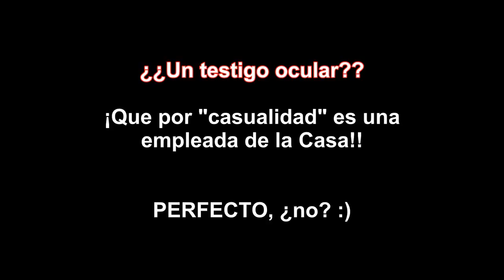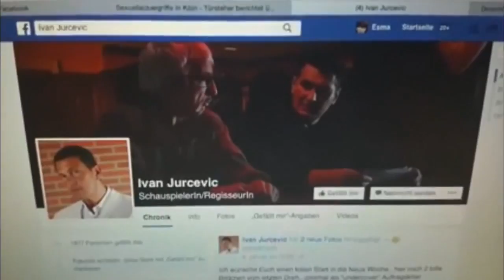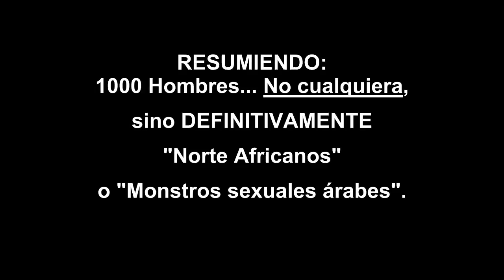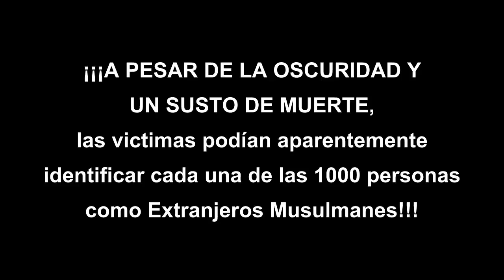ALEMANIA_COLONIA NOCHEVIEJA 2016 _ ¡¡Lo que realmente pasó!! (Must Watch)